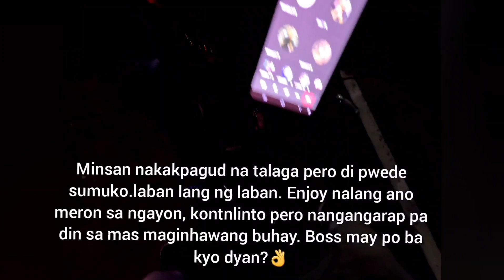Kape-hingahan after a busy work.tamang roadtrip din.